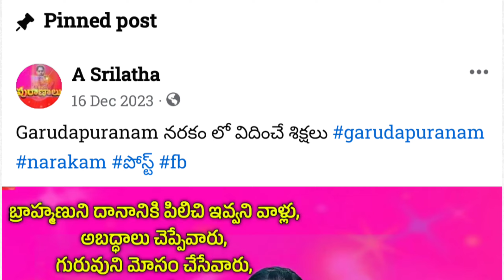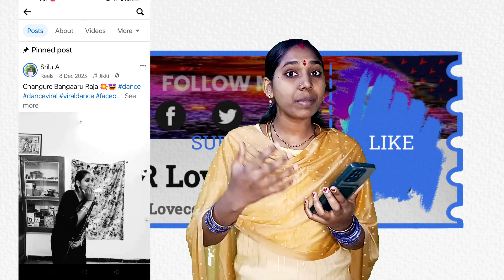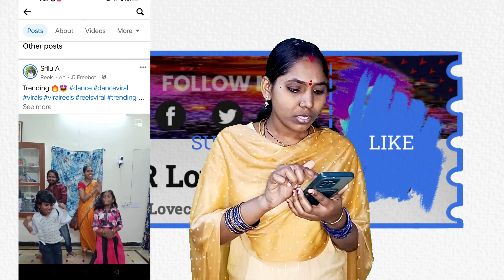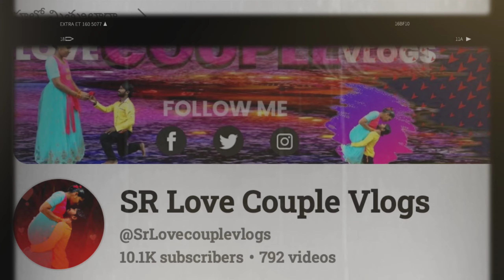Facebook లో Postనీ📌pin చేయడం ఏలా..?🤔 How to Pin Post On Facebook Profile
Facebook లో Post నీ 📌 pin చేయడం ఏలా..? 🤔

 myMoj

A.Srilatha

Published by
Sr creative thought Channel Owner
Srilatha.